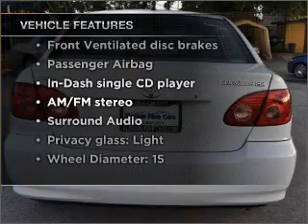2006 Toyota Corolla - Hollywood FL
Year: 2006
Make: Toyota
Model: Corolla
Trim: CE
Engine: 1.8 liter inline 4 cylinder 16 valve
Transmission: 4-Speed Automatic
Color: White
Mileage: 62406
Address:
1027 South State Rd 7